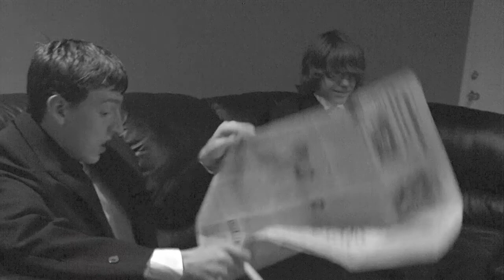Good Night and Good Luck Cutting Room Floor Scene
Project for Mr. Parker's APUSH class